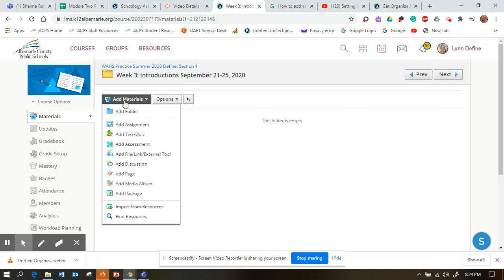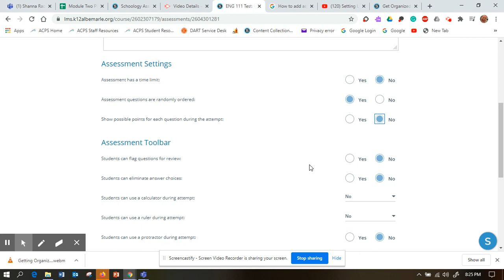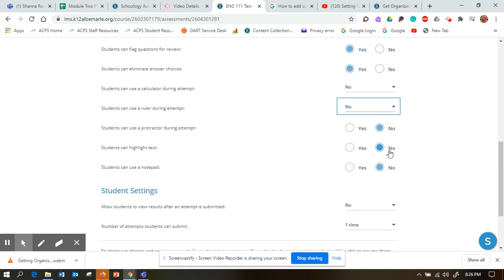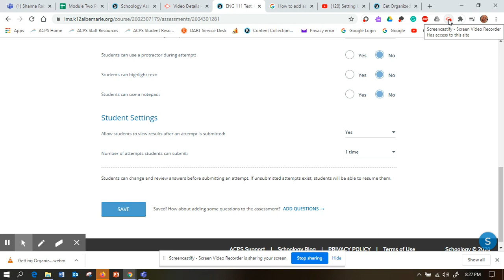How to Create an Assessment in Schoology